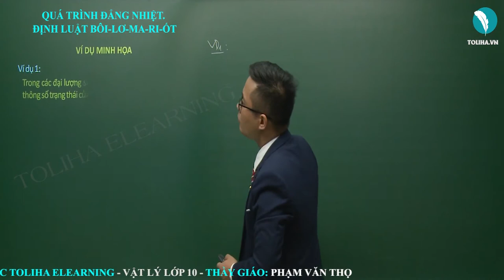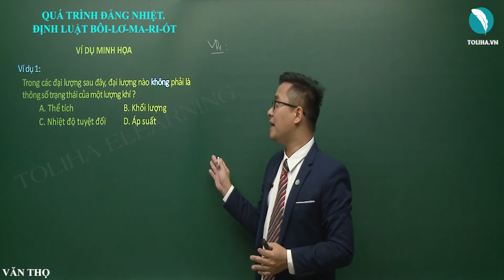Định luật Bôi lơ - Ma ri ốt - Chất khí - Vật lí 10 VD